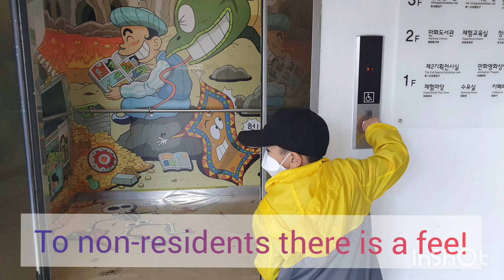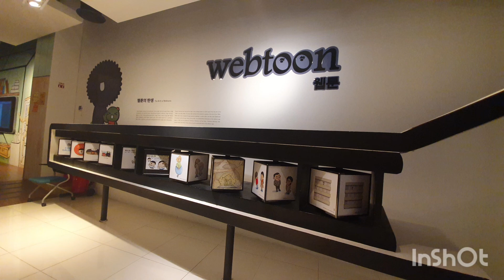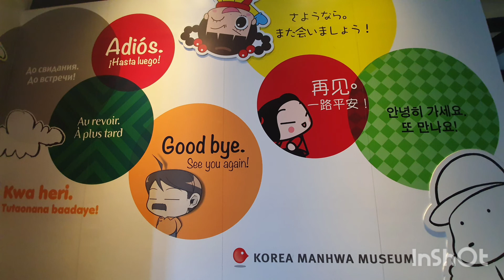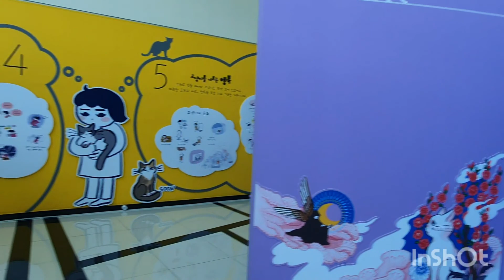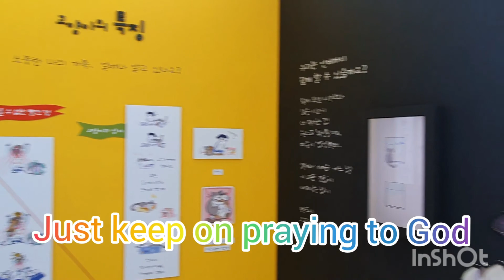Korean Comic book/ Manga Museum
This morning ( April 13, 2021/ Tuesday wonderful morning ). I am with my youngest son here at Korean Comic book/ Manga Museum.
Affordable price of admission fee but if you are residents here, you are free. It's  just close to Incheon Samsan Cheyukgwan station.